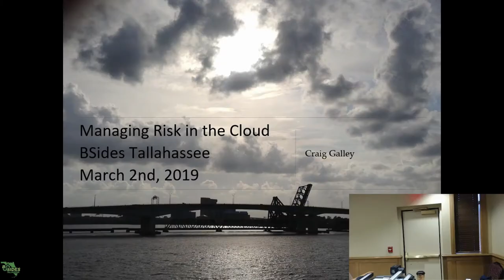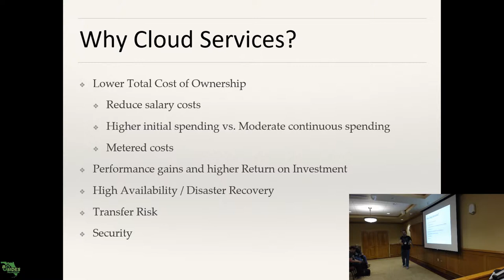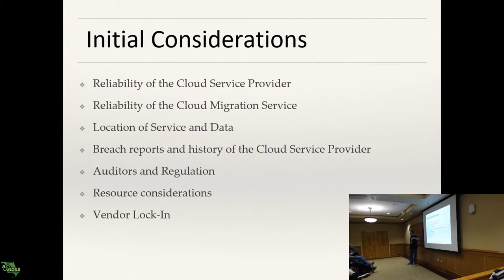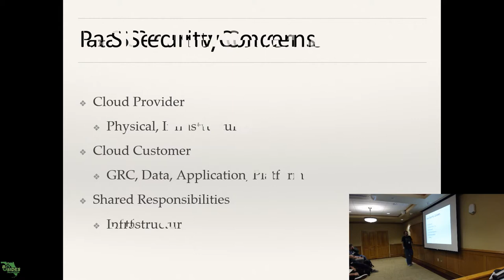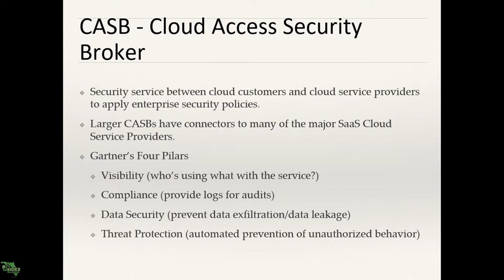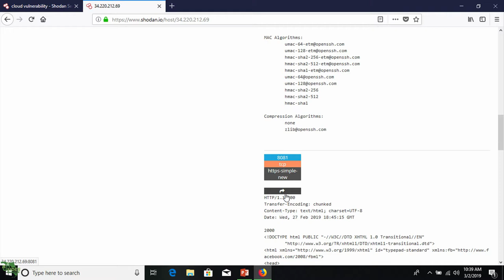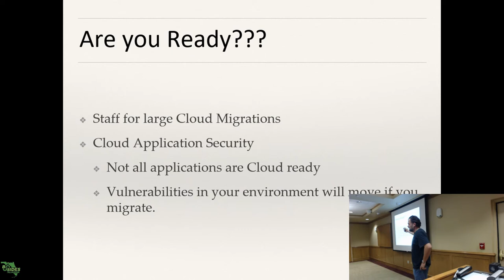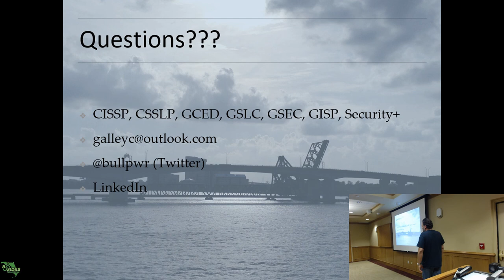Managing Risk in the Cloud presented by Craig Galley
BSides Tallahassee 2019 Pro Track Presentation
Presented March 2nd, 2019 at the FSU Alumni Association

"Managing Risk in the Cloud"
Presented by Craig Gally, ISO for the City of Jacksonville
Speaker Bio:
IT Security Professional since 2001 with a B.S. in Information Science from the University of North Florida and certified in CISSP, CSSLP, GSLC, GCED, GSEC, GISP, and Security+. Early in his career, Craig was responsible for deployment and management of network prevention controls in the private sector. His focus shifted to application development with a desire to lead secure coding best practices while chaired on Information Security Steering committees and managing large development projects and teams. Craig currently manages and directs an Information Security Program in the public sector.